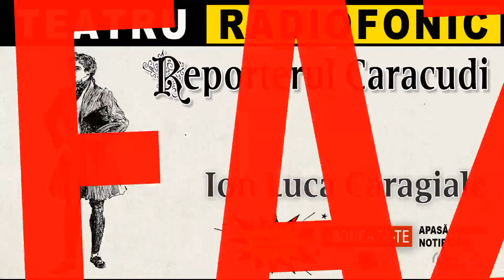Ion Luca Caragiale - Reporterul Caracudi | Teatru radiofonic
Piesa de teatru radiofonic Reporterul Caracudi [1987], după Ion Luca Caragiale, este o comedie.
Suntem în sediul ziarului „Răcnetul Carpaților”. Un angajat citește cu voce tare o scrisoare, care conține un subiect interesant pentru ziar. La un moment dat cineva ciocănește la ușă. Intră un domn care spune că vrea să vorbească cu directorul Cațavencu. Acesta din urmă, însă, este plecat. Dialogul între cei doi este comic, întrucât angajatul vrea să afle de la vizitator detalii pentru a i le comunica directorului, însă acesta nu vrea în ruptul capului să-i i le dea.
În sfârșit, directorul sosește. Apoi sosește și reporterul Caracudi. Directorul îl ceartă pentru că vrea informații senzaționale pentru ziar. Caracudi pleacă... Nu după mult se întoarce și oferă diferite titluri: „Criză de guvern”, „Frauda la o societate anonima”. Pleacă iar. Directorul este curios. De unde obține Caracudi aceste informații?

ÎNTREBARE: Cine joacă în rolul directorului Cațavencu?
Distributie: Dem Rădulescu, Rodica Popescu Bitănescu, Petre Lupu, Virgil Ogăşanu, Jorj Voicu, Mihai Mereuţă.